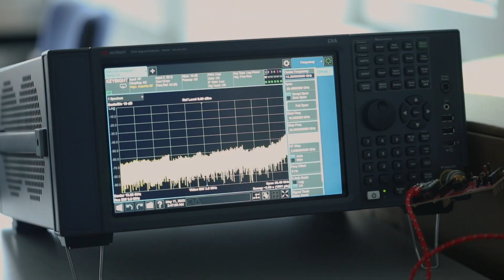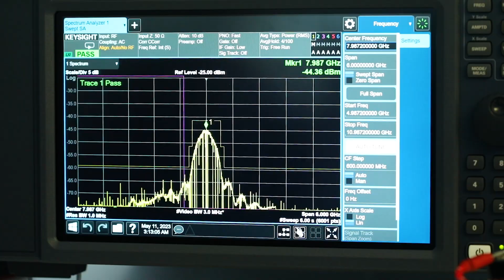Ultra-wideband (UWB) technology improves vehicle security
Ultra-wideband (UWB) revolutionized secure distance measuring using reliable and wireless technology. CSEM's expertise in ultra-low-power integrated circuit (IC) design has propelled  @3dbisnowinfineon’s UWB solution into the automotive market.

Our team has developed the analog front-end of 3db Access' UWB transceiver IC, ensuring  secure distance measurement. UWB relies on time-of-flight (TOF) measurements, accurately determining distances by measuring the time it takes for (billionth of a second) UWB radio pulses to travel from a vehicle to its key at the speed of light. This secure system thwarts interception and hacking attempts.